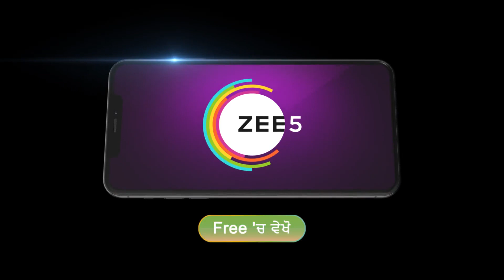Antakshari | Ep - 9 | May 13, 2023 | Best Scene 1 | Zee Punjabi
An entertaining sequel to Punjab’s celebrated reality show based on India’s beloved family game, where families harness their inner singers and engage in a fierce musical face-off.